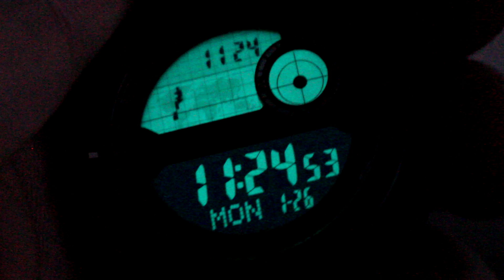Обзор CASIO SGW-600H-1B OutGear | Где купить со скидкой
SGW-600H-1B - отличный выбор недорогих часов для путешествий, хайкинга и активного образа жизни.

Out Gear. Электролюминесцентная подсветка освещает весь циферблат, после отпускания кнопки свечение продолжается еще некоторое время. Встроенный цифровой компас. Диапазон измерения от 0° до 359° с точностью 1°. Коррекция магнитного склонения. Встроенный датчик температуры от -10° до +60°С с точностью 0,1°C. Мировое время – 48 городов (31 часовой пояс), всемирное координированное время (UTC). Автоматический переход на зимнее и летнее время, возможность включения/отключения данной функции. На дисплее изображена карта мира с часовыми поясами. 12-ти и 24-х часовой формат времени. Секундомер с точностью показаний 1/100с и временем измерения 1ч. Сплит-хронограф. Таймер обратного отсчета от 1мин до 24ч с автоповтором. Функция включения/отключения звука. Алюминиевый безель.

Характеристики:
Артикул/модель Casio SGW-600H-1B
Тип механизма кварцевый
Корпус пластик, алюминий
Циферблат ЖК серый, черный
Браслет пластиковый
Водозащита 100WR
Подсветка электролюминесцентная
Звуковой сигнал 5 будильников, один с функцией Snooze, ежечасный сигнал
Стекло пластиковое
Календарь автоматический: число, день недели, месяц (до 2099г)
Габаритные размеры 50,6x45мм, толщина 12,8мм, вес 46г
Страна Япония